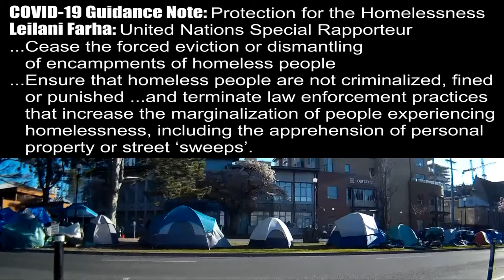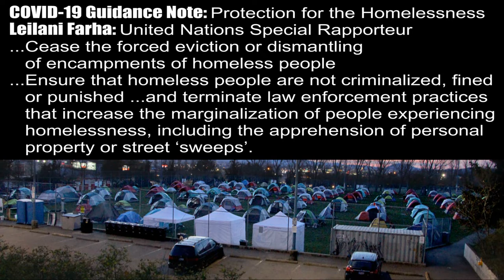Release the Hounds: Policing & Criminalizing COVID19 Homeless: Human, Charter 1st Amendment Rights?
Victoria, BC, Canada; Flushing Homeless Out of Parks with Police Dogs; Evicting Homeless Encampments; Arresting Tent City Residents.

COVID-19 Guidance Note; Protection for those living in Homelessness
Leilani Farha; UN Special Rapporteur on the right to adequate housing and Global Director, The Shift1 | 02 April 2020

Housing has become the frontline defense against the coronavirus. Home has rarely been more of a life or death situation.
Governments worldwide have invoked “stay home”, “self-isolate”, “physical distancing” and “wash your hands” policies to flatten the pandemic curve and decrease infection rates of Coronavirus. These policies are predicated on the assumption that everyone has a home with adequate sanitation services. For the 800 million or so people living in homelessness globally, this is not the case. Moreover, this medically high-risk population faces disproportionate health challenges and high rates of respiratory illness, increasing their susceptibility to disease, including the novel virus.
In the face of this pandemic, a lack of access to adequate housing is a potential death sentence for people living in homelessness and puts the broader population at continued risk. COVID19 has exposed the myth of individualism, revealing the ways in which our collective well-being depends not only on our own ability to “stay home”, but the ability of others to do the same.
Homelessness, including during a crisis, and irrespective of nationality or legal status, is a prima facie violation of human rights. The core protections provided by the right to housing, as well as the right to health and the right to food, are so fundamental to human dignity and the preservation of life that they can never be suspended, even in a state of emergency.
In this context, States must address the housing needs of homeless people on an urgent and priority basis to ensure their equal protection against the virus and the protection of the broader population. This will require cooperation between national and subnational governments, so that the necessary resources and capacities are available to ensure all efforts carried out to fight the pandemic are effective. States must take the following urgent measures, in keeping with their human rights obligations:

8. Ensure that homeless people are not criminalized, fined or punished in the enforcement of curfew or containment measures, and terminate law enforcement practices that increase the marginalization of people experiencing homelessness, including the apprehension of personal property or street ‘sweeps’.
(HUGE FAIL: arrests have been happening)

3. Ensure emergency accommodations allows for physical distancing, self-isolation, quarantine and any other health recommendations issued by the World Health Organization to stop the spread of COVID-19. Residents must have access to privacy, water/sanitation, food, social and psychological supports, health services and testing for COVID19. Particular attention should be given to ensure the provision of adequate housing for families living in homelessness, women and children, persons with physical or psycho-social disabilities and persons at particular risk (over 65 years or with preexisting health conditions). Separation of children from guardians or other family members supporting them, must always be avoided including when self-isolation of a family member in a separate room is required for disease control.
(FAIL: There is too little space; too little hygiene; and violence to women, and separated families have been documented)

It seems odd to close parks and campgrounds, demand social distancing, when these human's are corralled into closed quarters near impossible to keep hygienic.

In the evening, most of the Topaz Park Tent city is in black-out, which leaves people vulnerable to violence and injury. Security Guards are on site 24/7; though the majority of the time they appear to remain sequestered in a small windowless room in the lone brick building that houses the restrooms which service this large but compact community. Perhaps they have cameras and monitor, record and document the chain-link fence confined impoverished coronavirus guinea pigs from within their safe room?

Word around the camp is that arrests are still being made; police coming in and picking off cornered homeless person's with warrants. Also confirmed and reported by residents are assaults against women who are very vulnerable and isolated, with little protections available, if any at all.

WOMEN & CHILDREN LAST !!!
Canada has forgotten about and/or chosen to do as little as possible for the poor, homeless, disabled, and elderly.
...offers of housing the homeless in hotels may not be materializing; and the tent city solutions appear to be more like soft-incarceration; and a bait and switch, where offers of housing turn into arrests and prison.